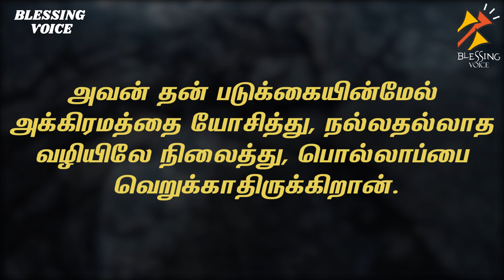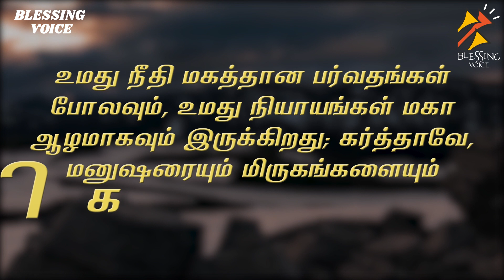சங்கீதம்36-தாவீதின்சங்கீதம்-தேவனே உம்முடையகிருபைஎவ்வளவு அருமையானது, ஜீவஊற்று உம்மிடத்தில் இருக்கிறது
தேவனே உம்முடையகிருபைஎவ்வளவு அருமையானது மனுபுத்திரர் உமதுசெட்டைகளின் நிழலிலேவந்தடைகிறார்கள்.

உம்மை அறிந்தவர்கள்மேல் உமது கிருபையையும், செம்மையான இருதயமுள்ளவர்கள்மேல் உமது நீதியையும் பாராட்டியருளும்.

God will protect the righteous from the wicked, and will ultimately judge the wicked.
This psalm is titled To the Chief Musician. A Psalm of David the servant of the LORD. Only Psalm 18 also uses the phrase the servant of the LORD in the title,
 Psalm 18 comes from David’s old age, and Psalm 36 comes from a younger David.